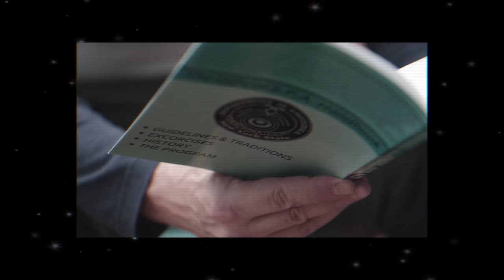A Message from Spirit Possession Anonymous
For the last thirty years, Spirit Possession Anonymous has become the most reliable rehabilitation organization for anyone suffering from otherworldly ailments. In 1982, when SPA was established, little was known about what happens after a successful exorcism or how to help victims re-integrate into daily life - or how to prevent repossession. In their studies, the founders of SPA discovered that by confronting people they'd harmed during the time they were possessed, owning up to the damage they'd caused, and by sharing these experiences, survivors of possession could help themselves and other suffering victims make a full recovery and - even more importantly - prevent it from happening again.